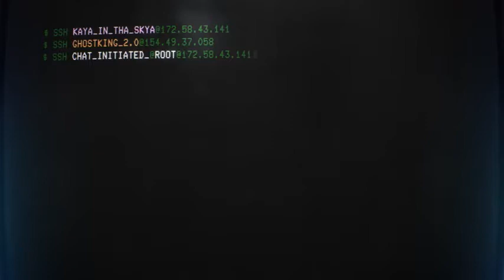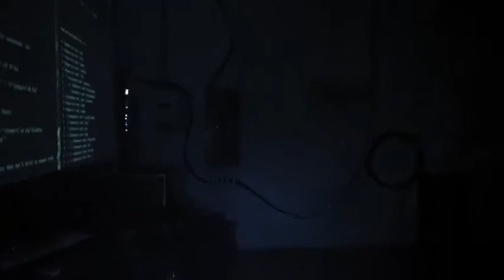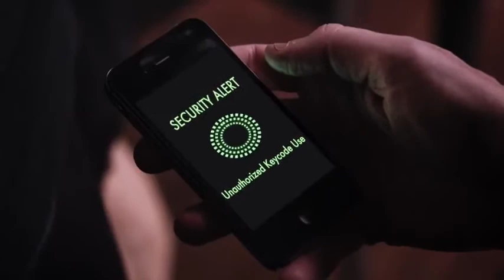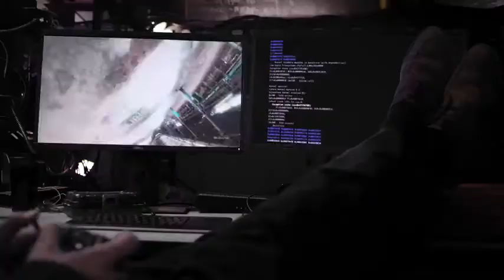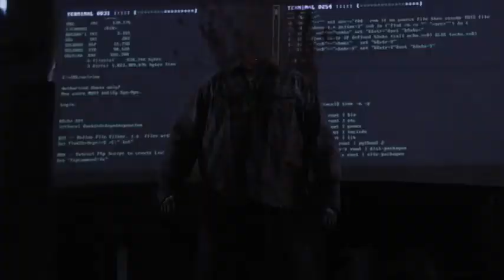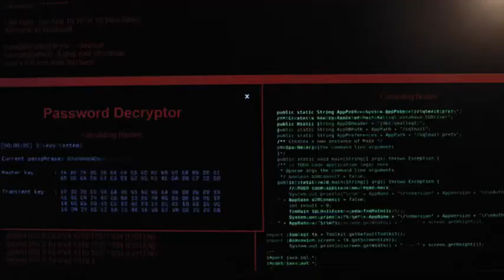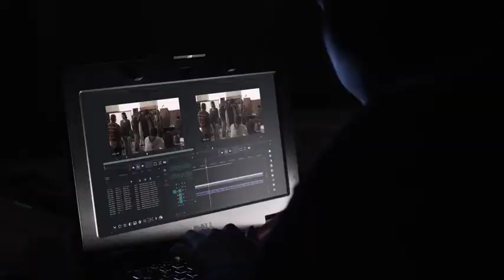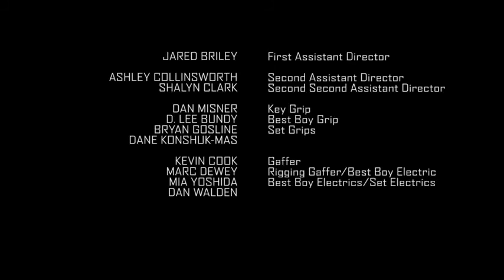Z nation 5x11